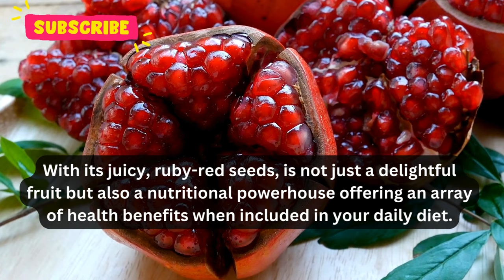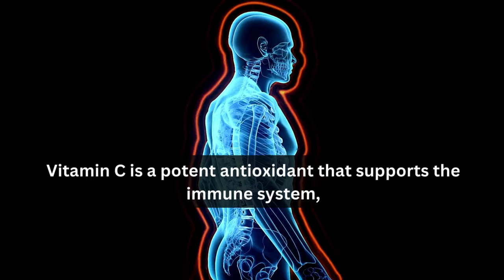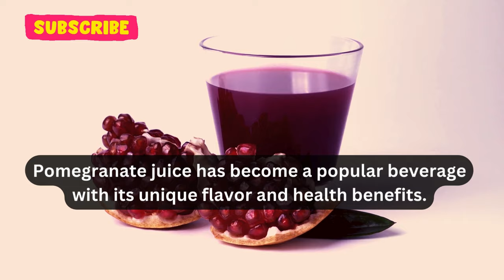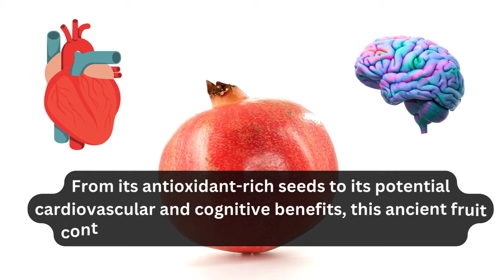Pomegranate - Nutrients and Health Benefits of Pomegranate when taking Daily | Health and Fitness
Ever wondered if a single fruit could hold the key to unlocking a myriad of health benefits? 🍎 What if this vibrant fruit could be the secret ingredient to bolstering your immune system, supporting heart health, and even sharpening your memory? Let's dive into the enticing world of pomegranates. 🌈

Pomegranate, with its juicy, ruby-red seeds, is not just a delightful fruit but also a nutritional powerhouse offering an array of health benefits when included in your daily diet. 🍇 This vibrant fruit has been revered for centuries, celebrated not only for its sweet and tart taste but also for its impressive nutrient profile. 🌟

Pomegranates are rich in antioxidants, and pomegranate seeds are packed with polyphenols, including punicalagins and anthocyanins, which contribute to its vibrant color and provide powerful health-promoting properties. 🌺 These antioxidants play a crucial role in neutralizing free radicals in the body, helping to combat oxidative stress and inflammation. ⚖️

One of the standout features of pomegranate is its high vitamin C content. 🍊 Vitamin C is a potent antioxidant that supports the immune system, promotes skin health, and aids in the absorption of iron. A daily dose of pomegranate can contribute significantly to meeting your vitamin C requirements. 💪

Beyond its immune-boosting properties, pomegranate has shown promise in promoting heart health. 💓 Studies suggest that regular consumption of pomegranate may help lower blood pressure, reduce cholesterol levels, and improve overall cardiovascular function. The presence of polyphenols and other bioactive compounds in pomegranate is thought to contribute to these heart-protective effects. ❤️

Pomegranate has also been associated with potential anticancer properties. 🌿 Some research indicates that the antioxidants in pomegranate may help inhibit the growth of cancer cells, particularly in cases of breast and prostate cancer. 🎗️ While more studies are needed to establish these effects conclusively, the initial findings are promising. 🌱

For those dealing with joint pain and arthritis, pomegranate may offer relief. 💆‍♂️ The anti-inflammatory properties of the fruit can help alleviate symptoms associated with inflammatory conditions, contributing to improved joint health and reduced discomfort. 🚶‍♀️

Pomegranate has gained attention for its impact on memory and cognitive function. 🧠 Studies suggest that the antioxidants in pomegranate may have neuroprotective effects, potentially reducing the risk of neurodegenerative diseases such as Alzheimer's. 📚 Including pomegranate in your daily diet may be a tasty way to support brain health. 🍇

The fruit's natural sweetness makes it an excellent alternative to sugary snacks, supporting those looking to manage their weight or blood sugar levels. 🍬 Pomegranate's fiber content also aids in digestion, promoting a healthy gut and preventing constipation. 🚴‍♀️

In addition to its edible seeds, pomegranate juice has become a popular beverage with its unique flavor and health benefits. 🥤 However, it's important to consume it in moderation, as the juice can be high in natural sugars. 🚫

While enjoying the delicious taste of pomegranate, it's essential to note that individual responses to dietary changes can vary. 🤔 It's advisable to consult with a healthcare professional, especially if you have underlying health conditions or are on medication. ⚕️

In conclusion, incorporating pomegranate into your daily diet can be a flavorful way to boost your overall health. 🌈 From its antioxidant-rich seeds to its potential cardiovascular and cognitive benefits, this ancient fruit continues to prove its worth in modern nutrition. So, savor the goodness of pomegranate and let its natural brilliance enhance your well-being. 🌟